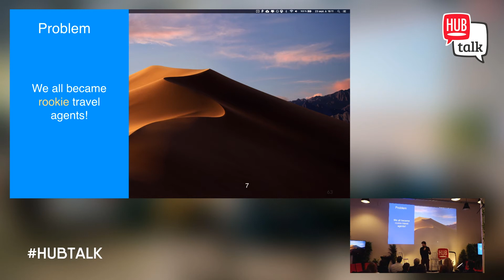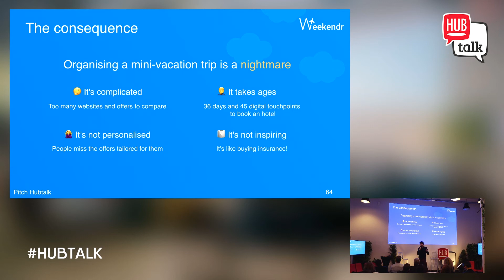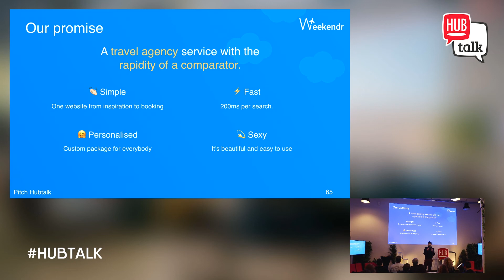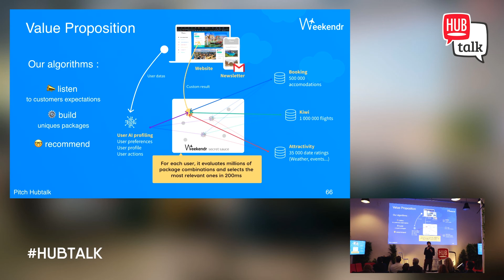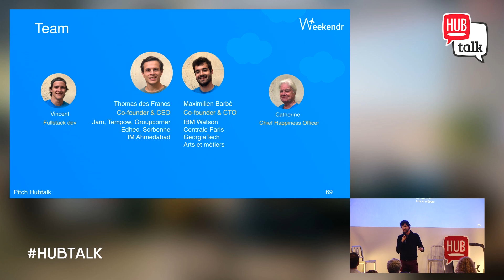Travel : ces startups qui disruptent la préparation de voyage - Weekendr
À mesure que le secteur du travel évolue, la nécessité pour les grands acteurs d’effectuer leur mue digitale s’accélère. Et pour cause : le numérique est aujourd’hui l’allié indispensable de tout voyageur. De leurs côtés, les startups avancent à grands pas pour réduire les points de frictions présents au sein des différents parcours clients. Pour l’occasion, nous avons accueilli les représentants de deux startups, Escapad et Weekendr, qui sont venus nous parler de leurs initiatives.